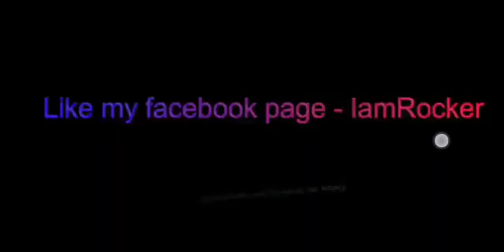Party turn into creepy nightmare/I am rocker old stories / Black hopes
BLACKHOPES#blackhopes#Iamrocker#iamrocker#horror#can#anyone#full#scary#story#stories#horror#in#hindi#cartoon#for#kids#by#iam#i#am#rocker#animaton#animated#night#hotel#video#creepy#movie#horrormovie#story#horrormovies#film#game#horrorfilm#book#americanhorror#addedvideo#ghost#old#school#child#forever#haunted#samart_horror_story#bhoot#the#abandoned#horrorstory#saturday#fear#hospital#mystory#bench#boy#sitting#on#scarrystory#lammarts